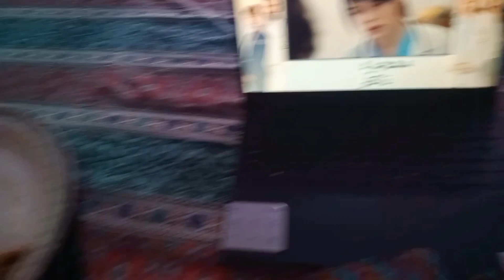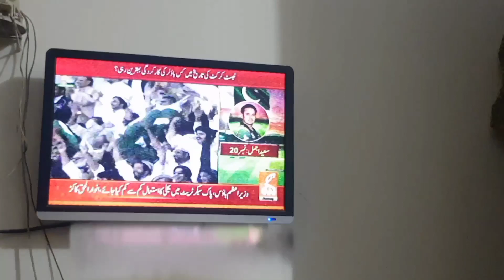Daily Vlog ||Pakistan won the Match||Mutton Chops||Shopping 💕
I am gonna share about my daily life routine, cooking recipes etc.In this video i share my full day routine,fun with cousins .Making breakfast for cousin ,enjoyin local snacks or icecream.eat meal with my family and teaches the students.basically its a full day routine or daily life vlog.hope you like this video.